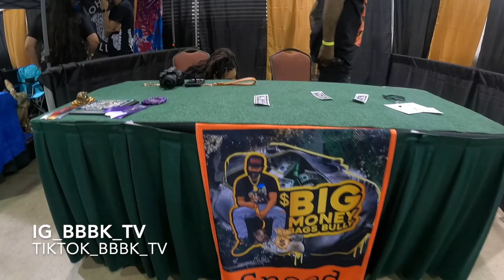(Exotic Dogs) Bosses & Bullies TBA Texas Dog Show over 100 puppies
Exotic Bully Dog Show a lot of tuff dogs in the building